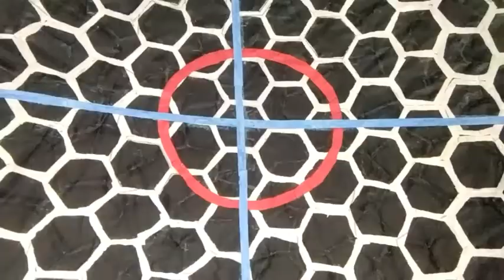Variant Lucifer making 😎💥most extreme beyblade of sparking series 😈with variant shield 😉making video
Hello guy's welcome back to a new video